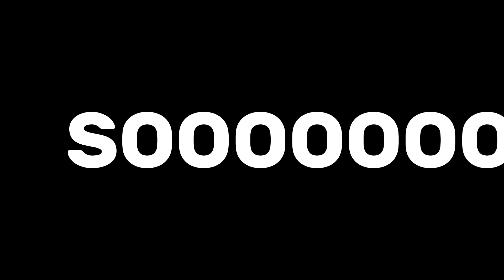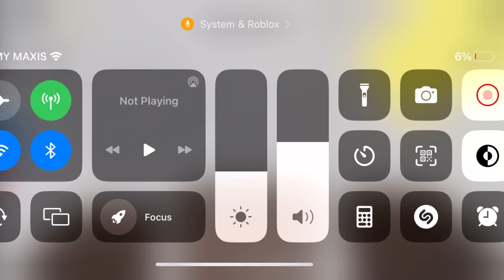AKU KENA HABISKAN OBBY DENGAN BATERI 10%🪫|| (roblox malaysia)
Roblox / pubg

𝐒𝐄𝐂 𝐂𝐇𝐀𝐍𝐍𝐄𝐋 : @Fxtri Aiman

Keyword 🔑 :
Youtuber roblox malaysia
Malaysia gamer
Myvi roblox
Roblox malaysia
Roblox malaysia
Malaysia video
Malaysia
Youtuber roblox indonesia
Funny roblox
Roblox funny
Roblox bloxburg malaysia
Roblox brookhaven malaysia
Roblox bloxburg
Roblox brookhaven